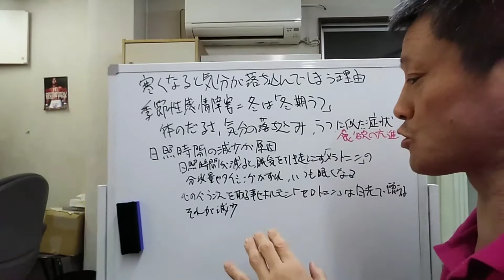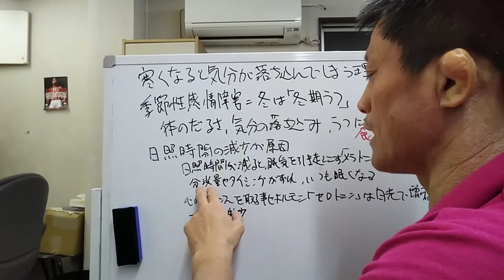【寒くなると気分が落ち込む理由】東京都 目黒区 港区 品川区 自律神経 自律神経の乱れ 自律神経失調症 整体 武蔵小山 頭痛 耳鳴り めまい 慢性疲労 内臓疲労 更年期 不眠 パニック障害/原町接骨院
当院へのご予約、ご相談はLINE＠が便利です。
初回割引特典もあります。
健康情報も随時配信しております。
下ののurlからジャンプして、友達登録をお願い致します。